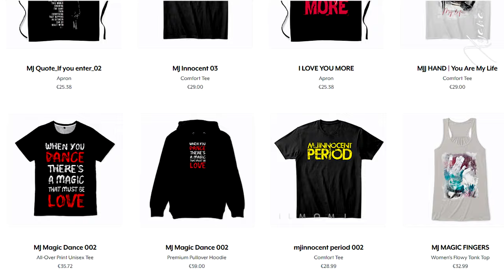Happy Birthday Michael Jackson 2024 ♥ 08/29/24 ღ ~xyanaღILMOMJ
This is my tribute for Michael Jackson's birthday 2024.

I wanted to imagine that from up there he can feel all our love for him! I hope with all my heart that he could really do it!

Happy Birthday angel of light ... I hope all my love comes to you with this video!
I endlessly miss you Michael ...

Our chorus of L.O.V.E. just for you!